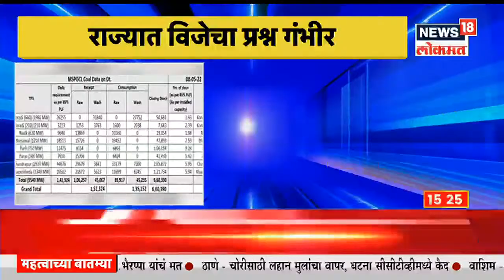Nitin Raut on Power Crisis : वीज संकटावर ऊर्जामंत्री निरुत्तर, लोडशेडिंग नसल्याचा अजब दावा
कोळसा संकटाच्या (Coal Crisis) दरम्यान सुरू असलेल्या औद्योगिक घडामोडी आणि देशातल्या बहुतेक भागांत सुरू असलेल्या उष्णतेच्या लाटेमुळं (Heat Wave) विजेची मागणी विक्रमी स्तरावर पोहोचली आहे. कोयनेमध्ये फक्त 20 दिवसांचा पाणीसाठा उपलब्ध झाले आहे. ऊर्जामंत्री नितीन राऊत यांना ऊर्जाप्रश्नावर प्रश्न विचारले असता त्यांनी पळ काढला.